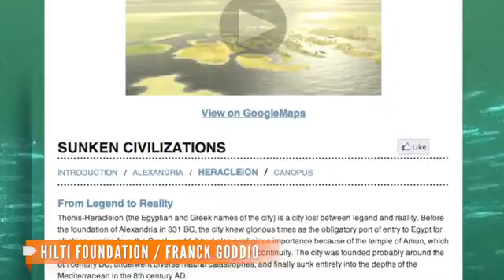Lost city revealed after 1,200 years under sea Lastest News_2